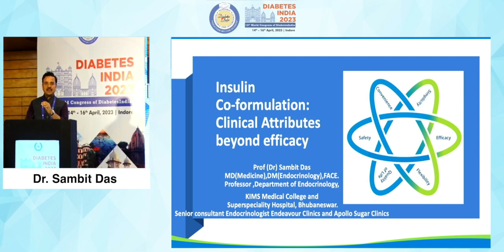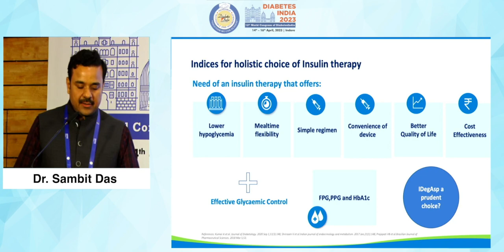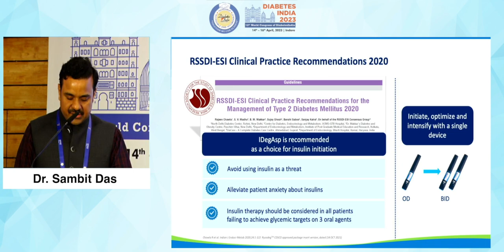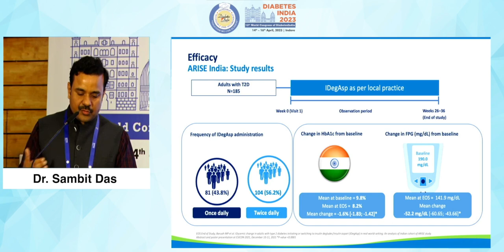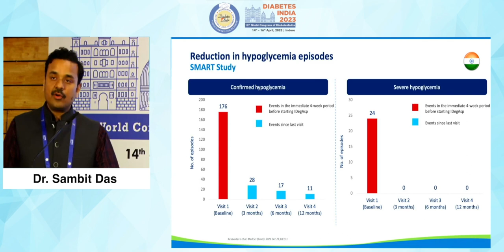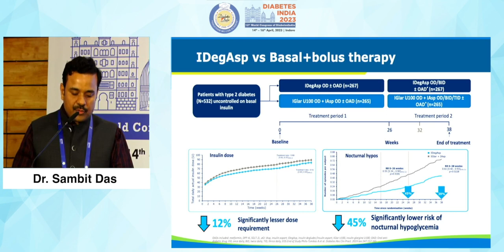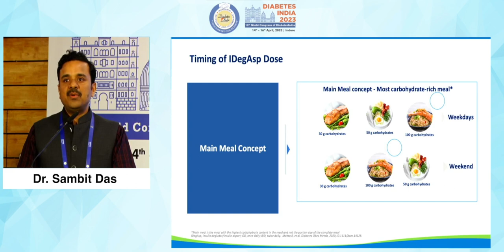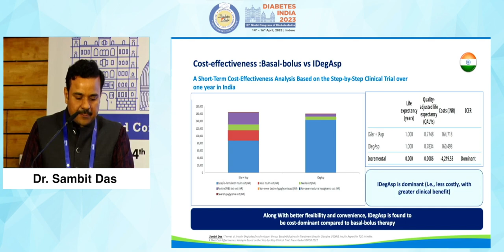Dr. Sambit Das | Diabetes India 2023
Topic: Evidence based Use of Insulin Coformulation: A Clinical Colloquy